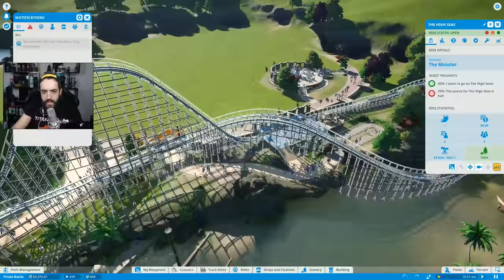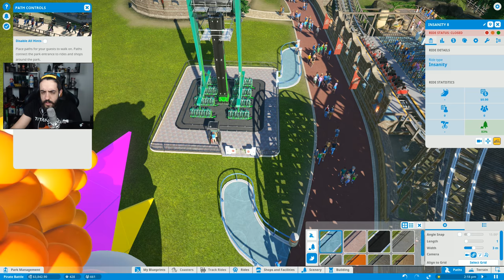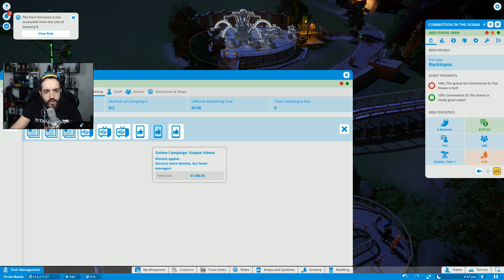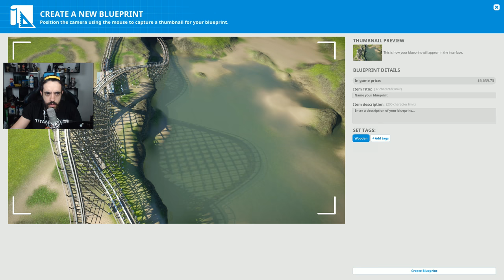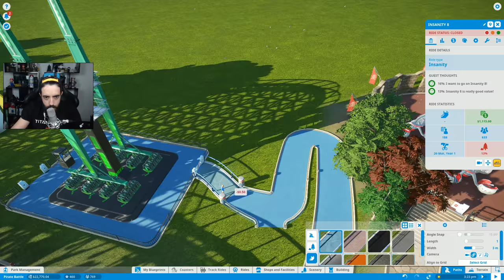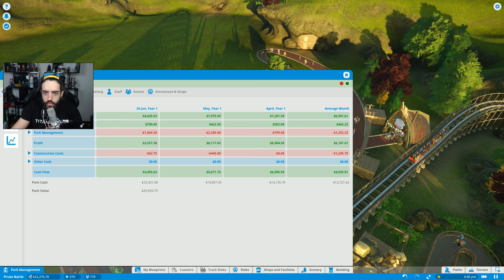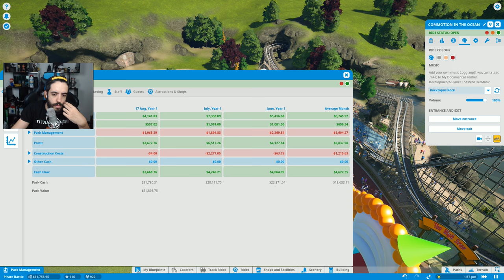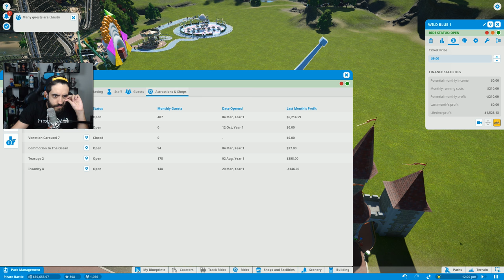PLANET COASTER - O NOVO ROLLERCOSTER TYCOON? JOGO MUITO BOM!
Primeiro vídeo GAMEPLAY de PLANET COASTER! Um jogo incrível onde vc deve administrar um PARQUE DE DIVERSÕES! Construir brinquedos, contratar, dispensar...UM JOGO INCRÍVEL!

Curta a melhor página do FACE de GTA V:
Valeeu!